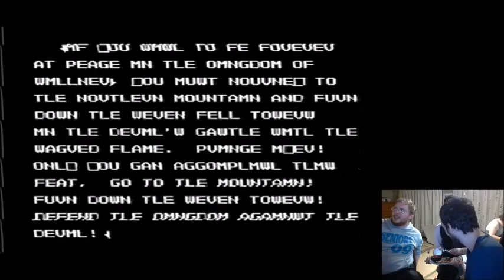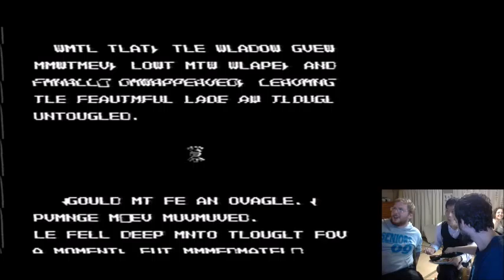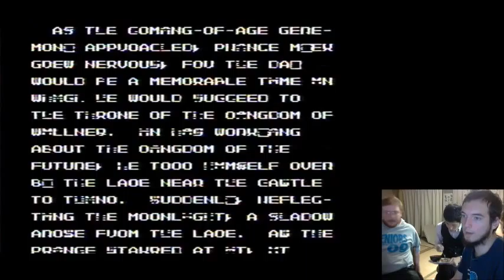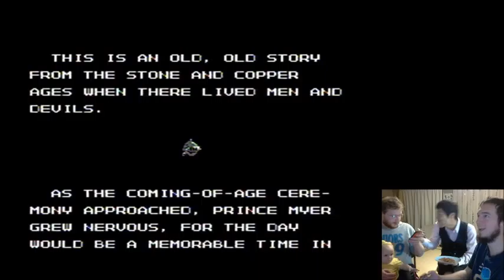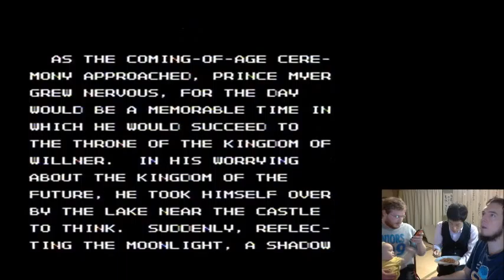Retro Monogatari Episode 28: Don't Throw Your Sword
Andrew and Michi and I play Mashou, or The Deadly Towers. There sure was a lot of plot exposition at the beginning for the sparsity of direction in-game.

Details on the game:
Mashou